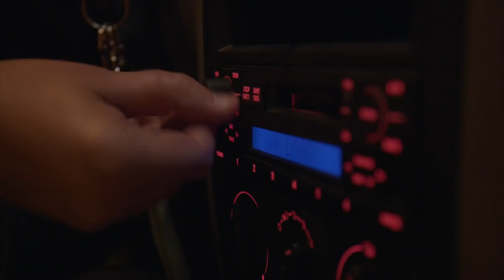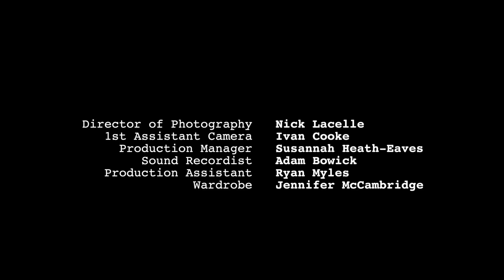STITTSVILLE ON PATROL - Episode 101: "My Law or the Bylaw" - COMEDY SERIES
On the night of a full moon, a grisly discovery shatters the illusion there’s no crime in town.

Ep. 1 - "My Law or the By Law"

All episodes available on Bell Fibe TV channel 1.